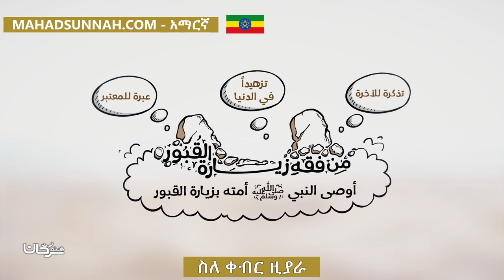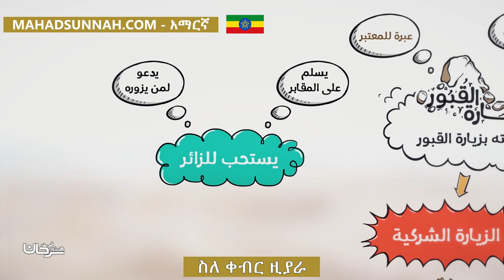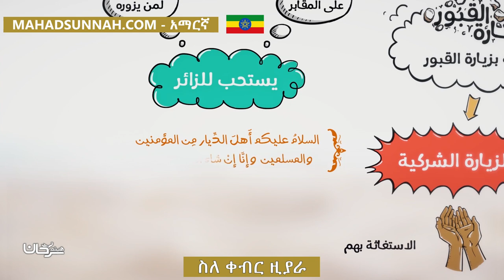ስለ ቀብር ዚያራ من فقه زيارة القبور